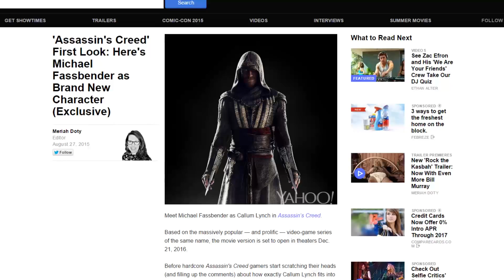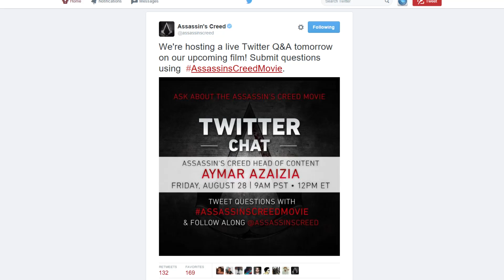Assassin's Creed Movie - Character Details, First Image, & More!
NEW! Assassin’s Creed Movie News! Assassin's Creed movie Details regarding the Main Character and More! Maybe we’ll see an AC Movie Trailer soon.

▶Interested in learning more about the Assassins Creed Universe including Assassin’s Creed Unity & Rogue? Then check out the Assassins Creed WikiPedia!

▶Connection_lost...▶